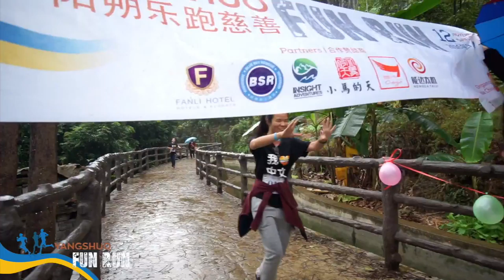Student Activity | Yangshuo Fun Run (D-day) | Omeida Chinese Academy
In November 2016 Omeida Chinese Academy hosted great event Yangshuo Fun Run!
5 km, 60 participants, 20 countries and unlimited amount of smiles :)

Want to learn how to speak Mandarin Chinese? No place is more fun to learn Chinese than Omeida Chinese Academy in Yangshuo, China!

Go deep into China and discover a beautiful paradise of mountains and rivers. Omeida Chinese Academy is ready to help you achieve your Chinese language goals as you explore a town and countryside unlike any other.

- Study for any length of time, beginning any Monday of the year
- Volunteer for discounts and free food/accommodation
- Have a language exchange with our English school students next door
- Enjoy weekly group outings with fellow students

# learn chinese # learn mandarin # Fun Run

00:00 start
00:06 charity event when students are learning chinese in Yangshuo (D-day)
01:05 end